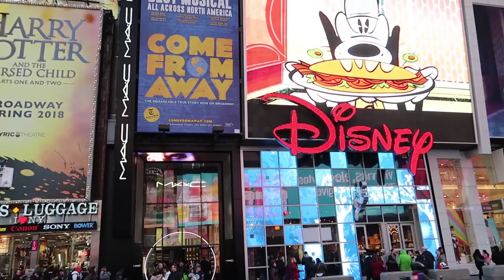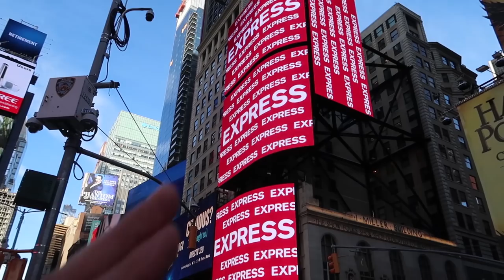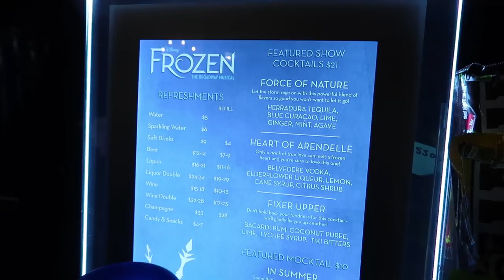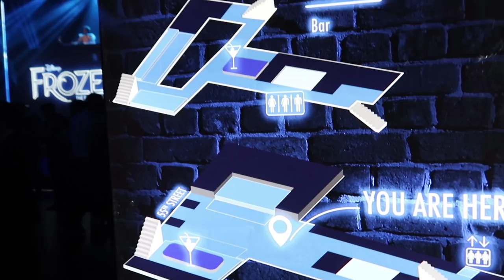Disney's Frozen on Broadway Opening Night and AFTER PARTY!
I got to see Frozen on Broadway during its opening night, and it was so cool! Aside from seeing celebrities left and right, check out the merchandise, an early empty St. James Theatre, and all the fun that happened in the after party.

If you're interested in getting your own Cabin Zero bag, I asked for a 10% coupon for your entire order that is available until Apr 24!

FOLLOW ME ON ALL MY SOCIAL OUTLETS

Keith Lapinig's channel revolves around Disney themed content, arcade games, and travel. All the videos here are family-friendly and enjoyable for all ages. Whether you're interested in Disney Trivia, toy unboxings and reviews, travel vlogs and tips, arcades, and DIY tutorials -- this channel is meant for you!

Fresh by MBB @mbbofficialMusic provided by Free Music for Vlogs youtu.be/Msjj1fqSEwg

Please note that as a cast member: All content represent my